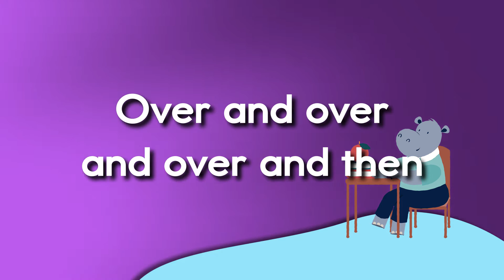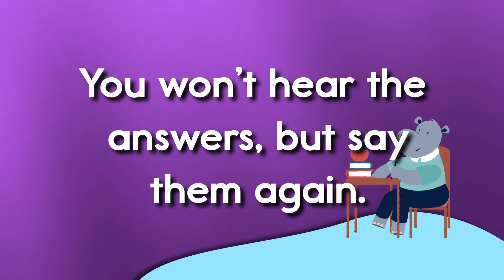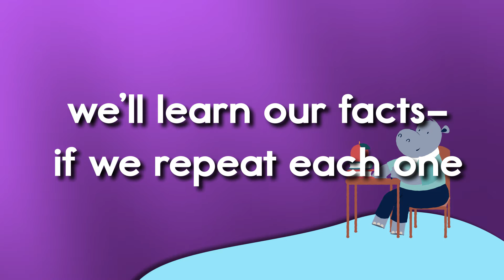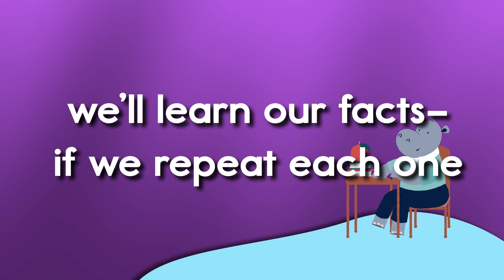Over And Over And Over Again - Addition Facts +7